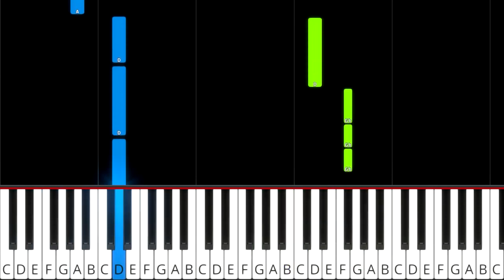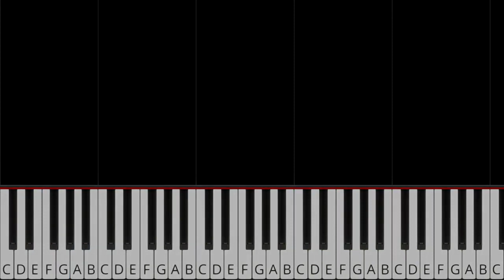Ed Sheeran - Eyes Closed - (BEGINNER) Piano Tutorial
🕒 Playback Speed Timestamp for Practice
➡️ Right Hand x75 - 00:00
➡️ Both Hands Normal - 03:28